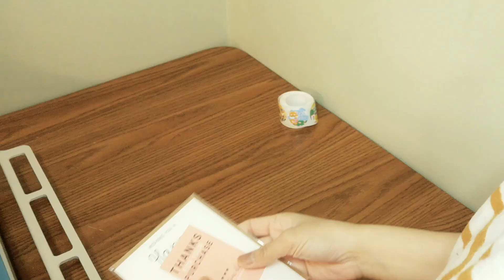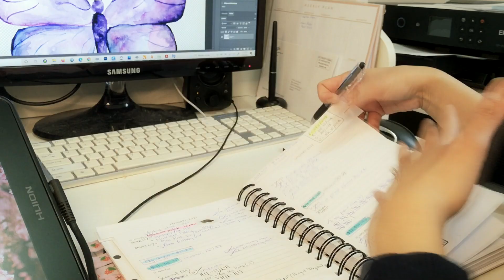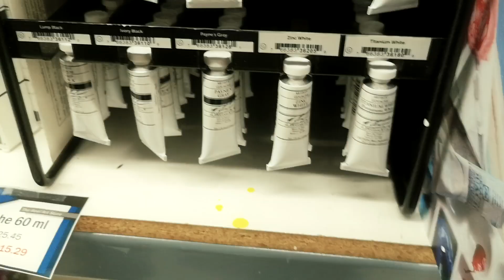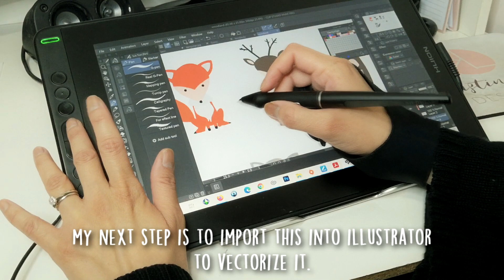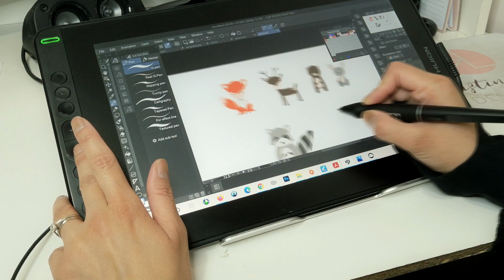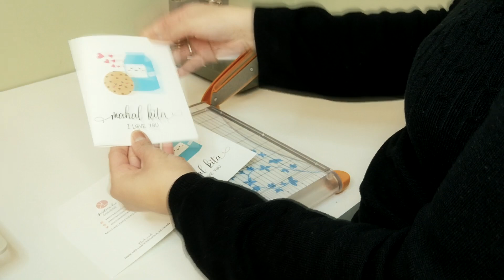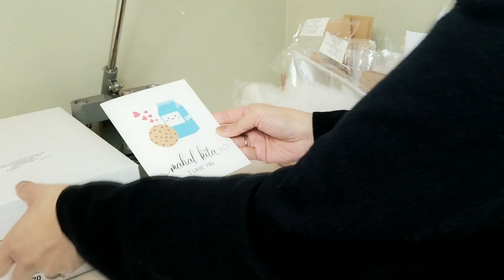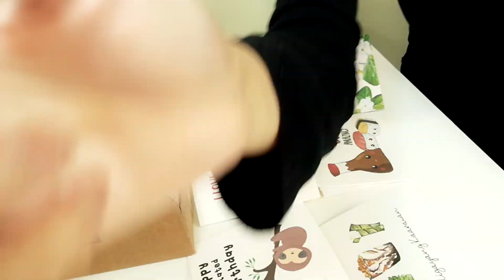Running my Greeting Card Business - Studio VLOG - Making Cards, Art Store Trip, Packing Orders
Welcome to another studio vlog. How I run my own Greeting Card business from home. Join me as a pack orders, make greeting cards, and shop at my favourite art store.

Hi I'm Kristine. I design stationery using my watercolour illustrations and digital drawings. You can find my work on Zazzle, Red Bubble, Etsy, and my website. This channel will feature time lapse painting videos and studio vlogs. Thank you for checking out my channel.

Manual Paper Creaser
Epson XP-15000 Wide Format Printer
HFS Heavy Duty Guillotine Paper Cutter
Round Corner Cutter
Huion Kamvas 13